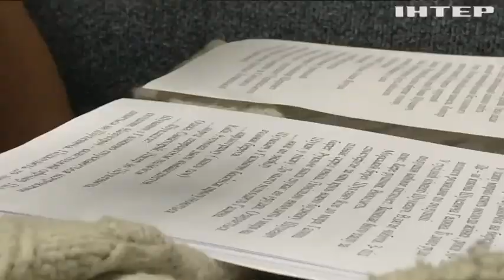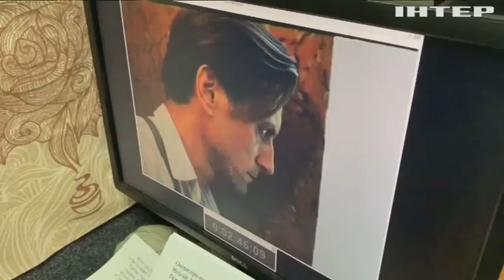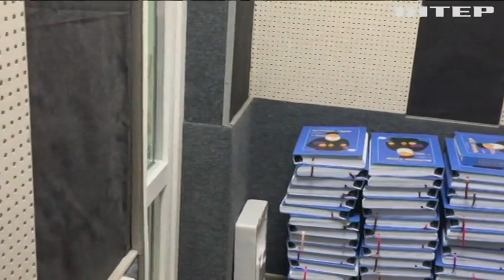У Львові для незрячих адаптували трилогію історичних фільмів Янчука